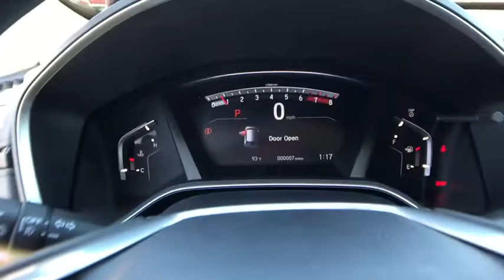2019 HONDA CR-V EX AWD Redding, Eureka, Red Bluff, Northern California, Sacramento, CA 19H858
PLATINUM WHITE New 2019 HONDA CR-V  EX AWD available in Redding, California at Crown Motors Redding. Servicing the Eureka, Red Bluff, Northern California, Sacramento, CA area.
2019 HONDA CR-V  EX AWD  - Stock#: 19H858 - VIN#: 5J6RW2H55KA017174